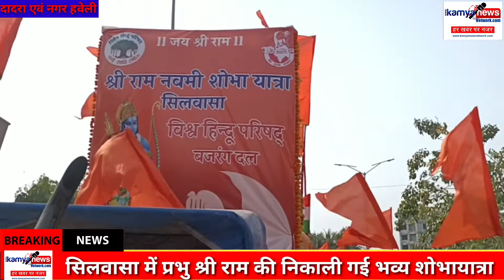सिलवासा में झाकियों के साथ निकली भगवान श्रीराम की शोभायात्रा!!silvassa ramnavmi shobhayatra coverage